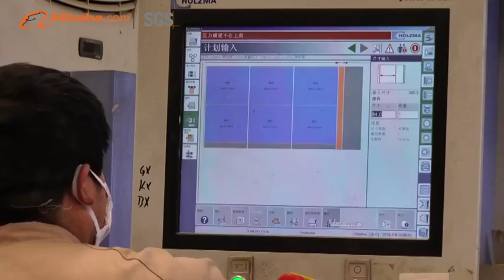Boloni Home Decor (Beijing) Co., Ltd. - Alibaba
Boloni Home Decor was founded in 2004, locating in Beijing, China. And now has over 394 dealership showrooms in over 335 major cities across China. Boloni has been playing one of the professional roles in the Chinese furniture industry and now produces kitchen cabinets, interior doors, walk-in closets, sofas and other furniture. As one of the first companies to introduce western kitchen styles into China, Boloni sets the standard for cabinet design in China. Meanwhile, Boloni established its Milan-IN show room in 2004, showcasing that Chinese design was on pace with Italian style. Boloni imported a 40,000 square meter German cabinet manufacturing line, completely German DIN standards; in Beijing, creating qualified international-grade cabinets affordable for everyday Chinese people. With Italian style, German quality and a China cost, Boloni makes it possible for Chinese people to truly enjoy their kitchens like never before. And, Boloni is not only known in China, but also around the world. Boloni International has built showrooms in USA, Britain and Malaysia; and exports products to North America, Middle East, Europe, Asia, Africa and Australia covering residential apartments, commercial space like high-end offices, hotels. Boloni is also an environmentally friendly company with an emission standard equivalent to international standard.